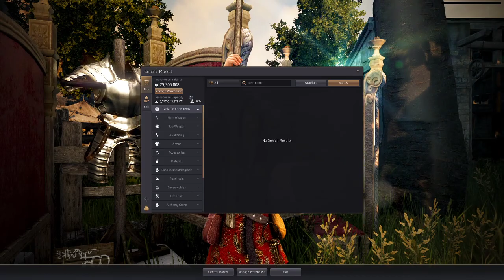[Day 8-2] [Black Desert] - Roaming around with Gallienae (Shai)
Game Played : Black Desert Online Remastered

Class Played : Shai